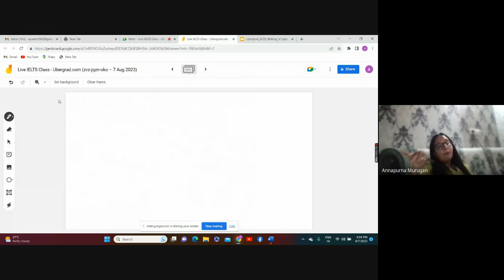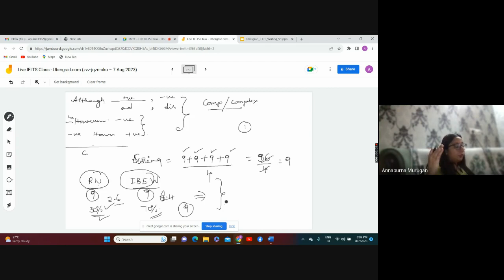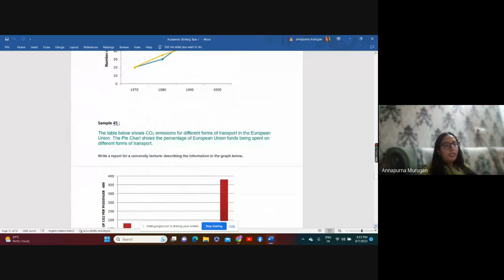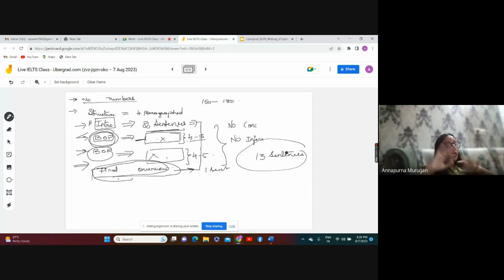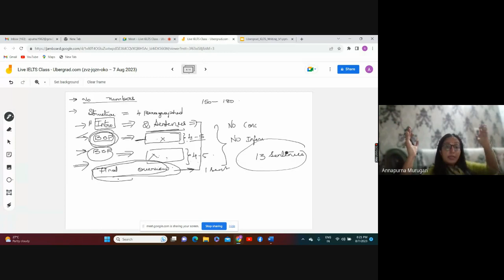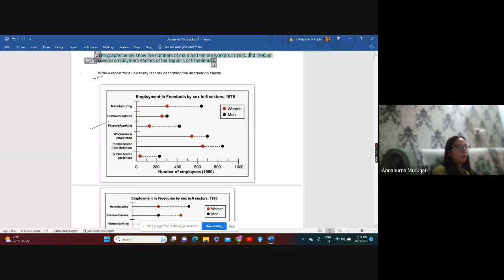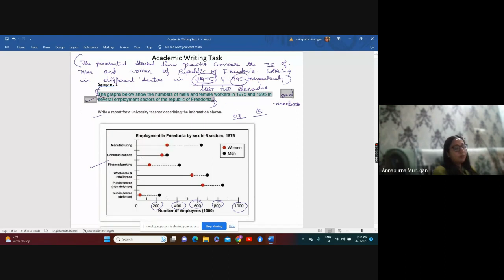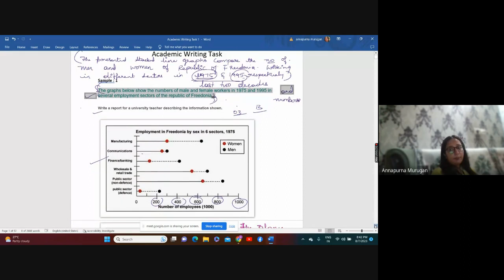Live IELTS Class - Writing Session 1 | Ubergrad.com (7 August 2023)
Welcome to our live IELTS class at Ubergrad.com! In this video, we will be focusing on the Writing section of the IELTS exam.

Our experienced instructor will guide you through the different question types and give you tips on how to improve your Writing skills. You will have the opportunity to practice your writing skills with real IELTS exam questions.

Whether you are preparing for the IELTS exam or simply looking to improve your English Writing skills, this class is perfect for you. Don't miss this chance to enhance your abilities and achieve your goals.